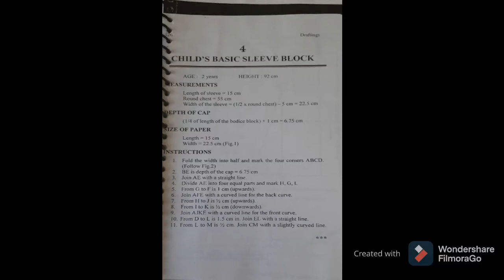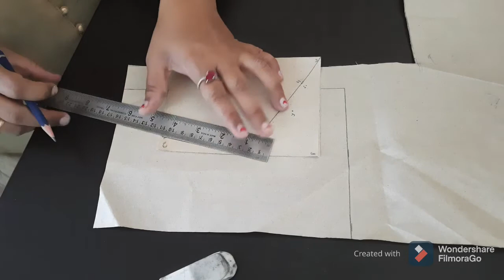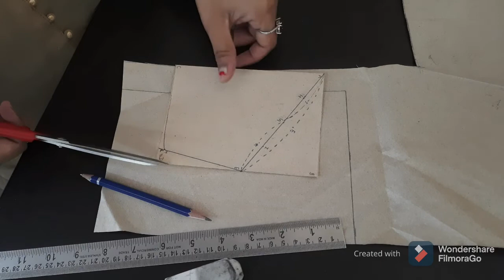Child's Sleeve Basic Block